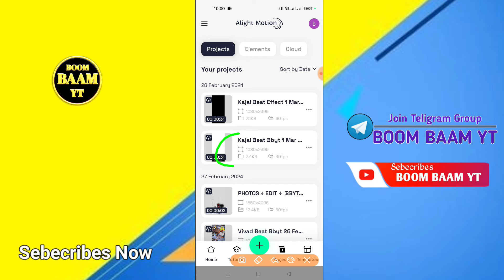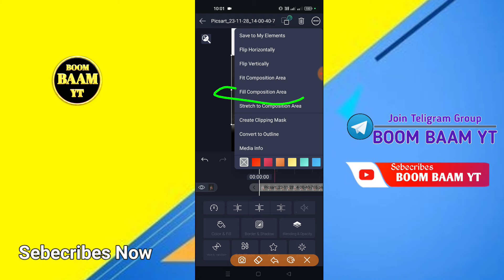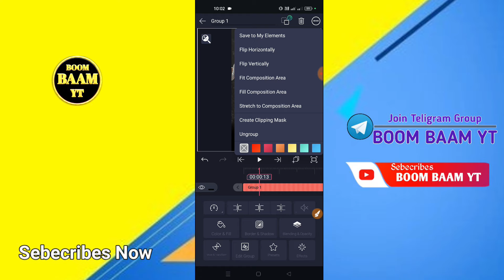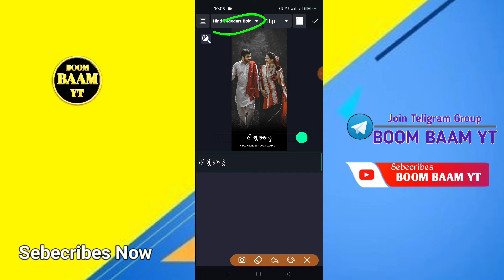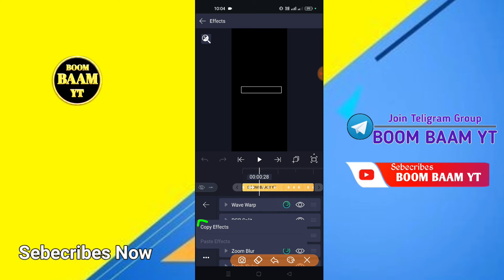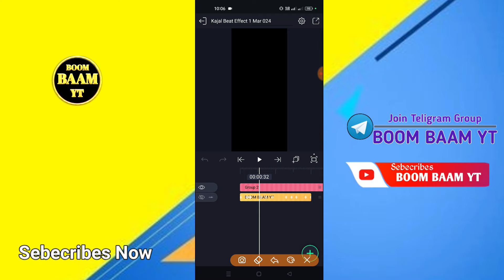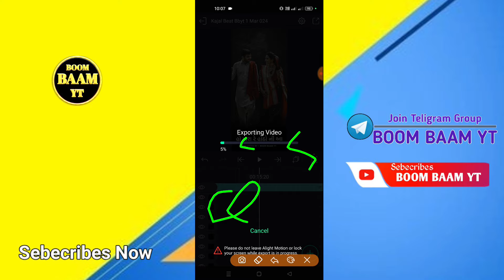Gujrati New Text Effect Status Editing Alight Motion🔥Trending Gujrati Status Editing Alight Motion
(  સોશિયલ મિડિયા )

👉 BOOM BAAM YT 0.2
Video Editing All Material

👉Your Queries... 👇
alight motion
BOOM BAAM YT
Boombaamyt